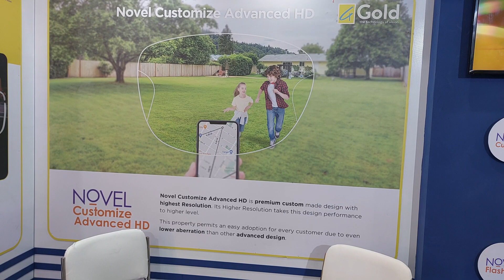NSE exhibition centre | Ghag Ophthalmic centre